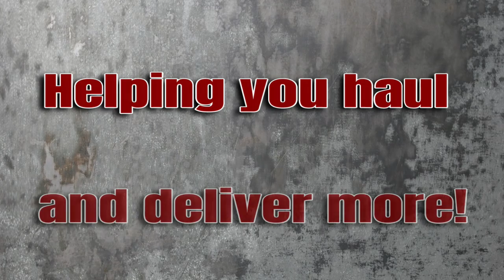Benefits of Haulit Delivery Trailer: Centering your load for safety!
With Haulit, you can use the remote to center your load for road safety while you travel! Eliminate trailer sway by centering your load properly.  Happy haulin'